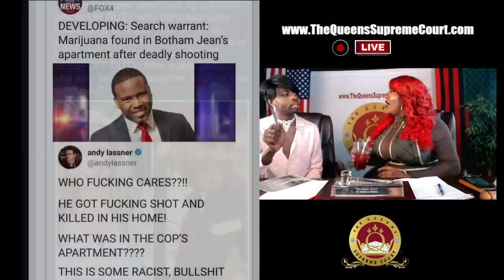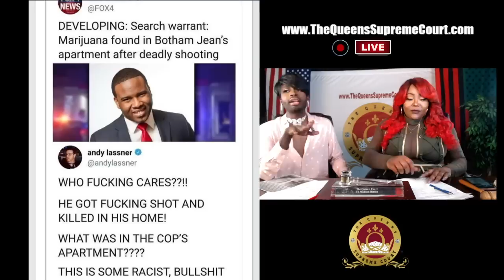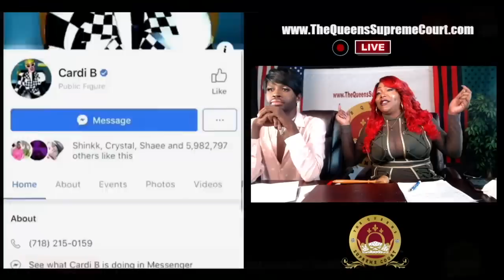Ts Madison + Funky Dineva "The Queens Supreme Court" Dinevas Back! 9/17/18 😵😵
THEQUEENSSupremeCOURT Ledger 9-17-18 with Dishonorable Judges TsMadison and Special Guest @MsFunkyDineva! Jurors Report to Jury Duty by using Hashtag TheQueensSupremeCourt on Twitter, Facebook, Instagram, AND Youtube. The call in number is 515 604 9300 access code 982884. The after show will be on Instagram LIVE follow @TheRealTsMadison and @TheQueensCourtOfficial. Remember to use hashtag TheQueensSupremeCourt.